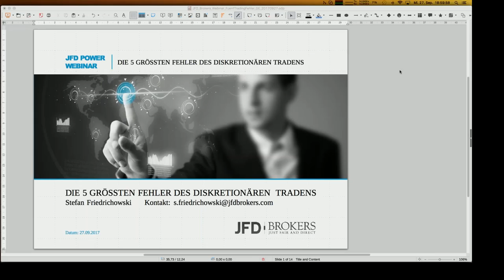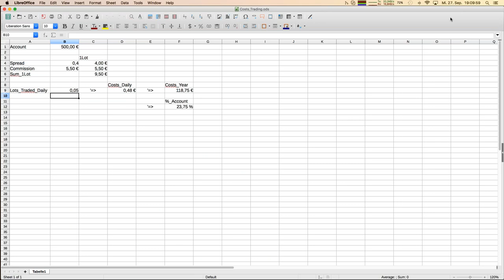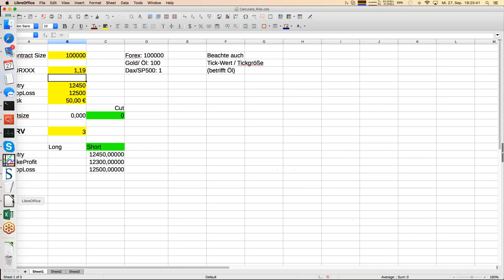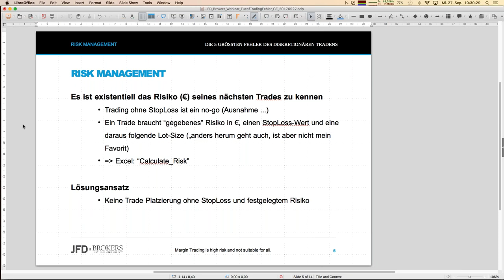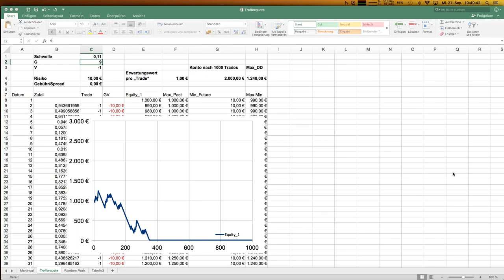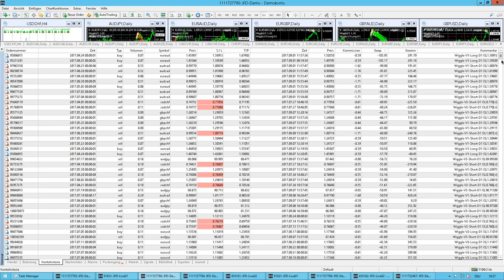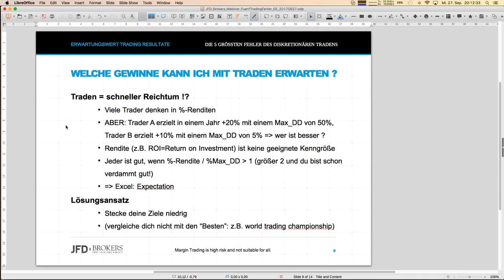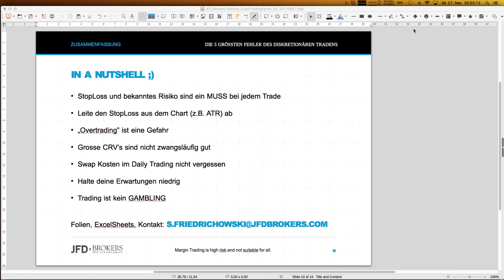Die fuenf größten Fehler des diskretionaeren Tradens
Diskretionäres Traden ist meistens ein "Traden aus dem Chart". Dies kann durchaus sehr proftabel sein. Aber es gibt einige "Stolpersteine", die es zu vermeiden gilt. Die fünf größten Fehler werden wir in diesem Webinar einmal genauer untersuchen und natürlich auch Lösungsansätze entwickeln.